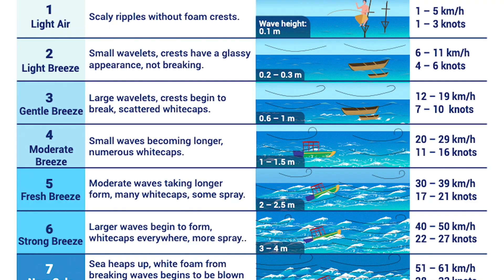You Like Storms? Here You Can See The Beaufort Indicator For The Weather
In this video, you can learn how to judge the strength of a storm by looking at the Beaufort scale. This scale is used to measure the strength of cyclones, hurricanes, and typhoons.

If you're interested in learning more about how storms work, or if you just want to know what level of danger you're in, this is the video for you! By the end of this video, you'll be able to judge the strength of a storm, and know what to do if you're in danger.

Sea Life Channel brings you the sea animals, cute babies, funny facts and more.  If you’re staying at home to relax or want to discover educational facts just take your phone, watch our videos and leave the rest for us!

Chapters:
00:00 Introduction, Beaufort level 1-5
02:00 Beaufort level 8
03:10 Beaufort level 9
04:43 Beaufort level 10
06:05 Beaufort level 11
09:43 Beaufort level 12

All content in this video is 100% licensed by the proper rights holders.